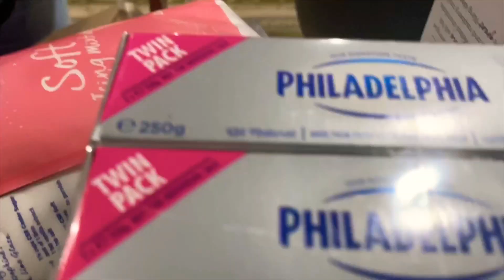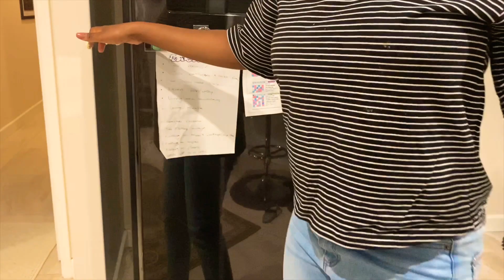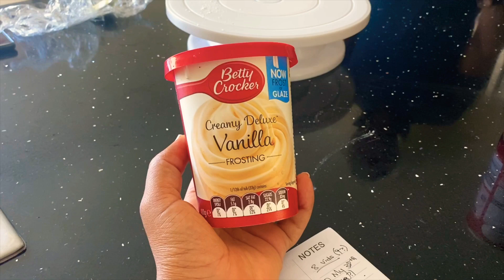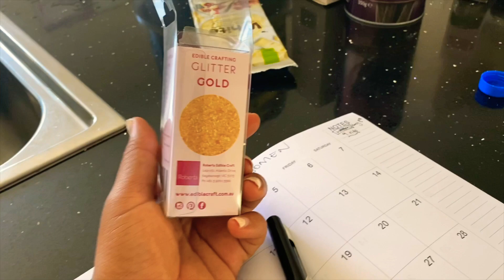ICING with Charity | 50TH BIRTHDAY CAKE | NEW YEAR NEW YOU | Learn a NEW SKILL | Mahali Selepe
ICING with Charity | A cake icing tutorial | NEW YEAR NEW YOU | Learn a NEW SKILL | 2020 RESOLUTIONS

Hala at me 👇🏽

Love you!